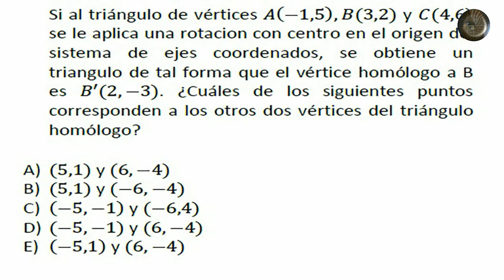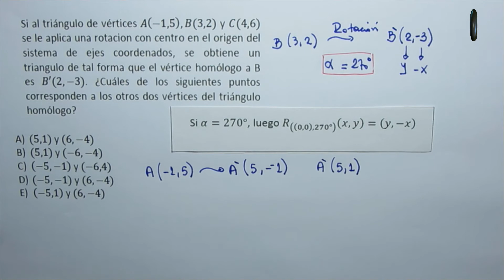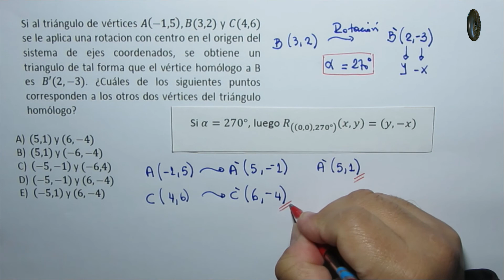Geometría - Rotación de figuras geométricas - Problema 3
Geometría

Rotación de figuras geométricas - Problema 3

Transformaciones isométricas

Las transformaciones isométricas son cambios de posición (orientación) de una figura determinada que NO alteran la forma ni el tamaño de ésta. La palabra isometría tiene origen griego: iso, que significa igual, y metría, que significa medir. Por lo tanto, esta palabra puede ser traducida como igual medida.

Características

Las transformaciones isométricas se producen cuando se conservan las magnitudes de los segmentos y los ángulos entre la figura original y la transformada.

En este tipo de transformación no se altera ni la forma ni el tamaño de la figura (son congruentes), solo se trata de un cambio de posición de esta, bien sea en la orientación o en el sentido. De esa forma, la figura inicial y la final serán semejantes y geométricamente congruentes.

La isometría hace referencia a la igualdad; es decir, que las figuras geométricas serán isométricas si poseen la misma forma y tamaño.

En las transformaciones isométricas lo único que se puede observar es un cambio de posición en el plano, ocurre un movimiento rígido gracias al cual la figura pasa de una posición inicial a una final. Esta figura es llamada homóloga (semejante) de la original.

Existen tres tipos de movimientos que clasifican una transformación isométrica: traslación, rotación y reflexión o simetría.

Tipos

Por traslación

Son aquellas isometrías que permiten desplazar en línea recta todos los puntos del plano en una dirección y distancia determinada.

Por rotación

Son aquellas isometrías que permiten a la figura girar todos los puntos de un plano. Cada punto gira siguiendo un arco que tiene un ángulo constante y un punto fijo (centro de giro) determinados.

Por reflexión o simetría

Son aquellas transformaciones que invierten los puntos y figuras del plano. Esta inversión puede ser con respecto a un punto o también puede ser con respecto a una recta.

En otras palabras, en este tipo de transformación cada punto de la figura original se asocia a otro punto (imagen) de la figura homóloga, de tal forma que el punto y su imagen se encuentran a la misma distancia de una recta llamada eje de simetría.